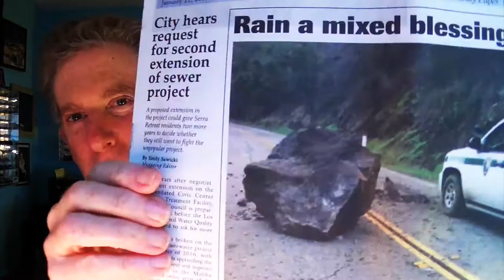1973 CHEVROLET CAMARO Z28!! - FIREBALL MALIBU VLOG 528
Today's episode of FireballMalibuVlog! A funky day with the arrival of the 2017 JEEP WRANGLER WILLYS, a Malibu Break-in and this awesomely badass 1973 Chevrolet Camaro!

The 1973 model year of the Chevy Camaro incorporated standard impact-absorbing front bumper system to meet new no-damage standards in 5 miles per hour (8.0 km/h) NHTSA safety legislation. The Rally Sport option, with its chrome bumperettes on either side of an impact absorbing urethane grill surround, continued for one more year due to creative bracing behind the front sheetmetal.

A new Type Camaro LT model was offered in 1973, with a quieter and better-appointed interior, full instrumentation, Rally-style wheels, variable-ratio steering, sport mirrors, and hidden windshield wipers, among other upgrades. The Super Sport package was dropped, and the big block 396 cu in (6.5 L) V8 was no longer available. Power was down due to new emissions standards, with the top-rated 350 cu in (5.7 L) V8 producing 245 hp (183 kW; 248 PS) in the Z28.[7] The engine was switched from solid-lifters to hydraulic tappets. Air conditioning became available as an option with this engine. The Z28 option could be ordered on both the sport coupe and LT models. When the Camaro Z28, Type LT, and Rally Sport options were combined, the usual Z28 badges, stripes, and graphics were deleted.

Recovering from the strike, Camaro sales increased to 96,751 units[8] during a record sales year industry-wide.[9]

OUR MISSION- To help you CREATE THE ULTIMATE LIFE and inspire the world to LIVE EMPOWERED through CARS and BEACHLIFE.

FIREBALL MALIBU VLOG is a Youtube First Person Series that inspires viewers to live an Empowered Life through CREATIVITY and JOY. Whether you need help in BUYING A CAR, TRUCK or MOTORCYCLE, search for cool BEACHES in Southern California to SURF, INSPIRATIONAL MOTIVATION or HOW TO LIVE THE LIFE of your DREAMS, these Malibu Vloggers can help. On this show, it's CARS, HOLLYWOOD & MALIBU CALIFORNIA BEACHLIFE.

It reaches 30M viewers via The Auto Channel TV Network, Youtube, Before It's News, Instagram, Facebook, Twitter, LinkedIn, Google+, Backfires, Yastagram, Pinterest and many more.

Starring Malibu Vloggers Fireball & Kathie Lawrence, the show features CARCULTURE, AUTOMOTIVE INSPIRATIONS, CARSHOWS & CELEBRITY Interviews all surrounded in a BEACH LIFESTYLE.

Fireball is a legend in the Car Design and Filmmaking World, having designed vehicles for over 400 of Hollywood's biggest films including BATMAN, KNIGHT RIDER, JURASSIC PARK & MONSTER GARAGE plus over 1K Commercials. Not only a force in the Design of Cars for Hollywood, he's an Award Winning Filmmaker and Director, accomplished Children's Book Author with 7 titles, Cartoonist and has been a Host for Speed, TLC, Discovery, Velocity and many others. He also currently writes for the MALIBU SURFSIDE NEWS and PALISADIAN POST.

The show is supported by HOLLYWOOD STUDIOS, CHEVROLET, CADILLAC, BUICK, GMC, JEEP, CHRYSLER, FIAT, DODGE, PORSCHE, JAGUAR, HONDA, KIA, HYUNDAI, THE AUTOMOBILE DRIVING MUSEUM & MURPHY AUTOMOTIVE MUSEUM. Fireball Tim has literally reached over a billion viewers!

Together, they've achieved an online arsenal of Multi-Award Winning COMMERCIALS, PROMOTIONAL VIDEOS and First Person Series like 5MINUTE DRIVE, RIDE-ALONG, CAR STORIES, WACKY RIDES MONDAY and many others. These shows were the first of their kind and even inspired JerrySeinfeld's COMEDIANS IN CARS GETTING COFFEE.

Fireball's
HOT RODS, MUSCLE CARS, CLASSICS, LOWRIDERS & EXOTIC CARS